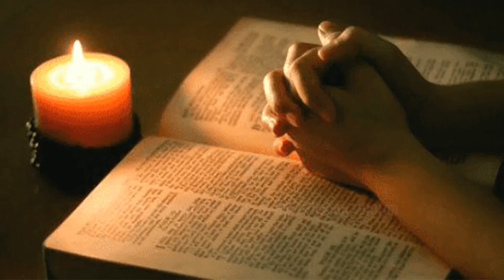കുടുംബജീവിതം വിജയകരമാക്കുവാൻ...To make family life successful...#